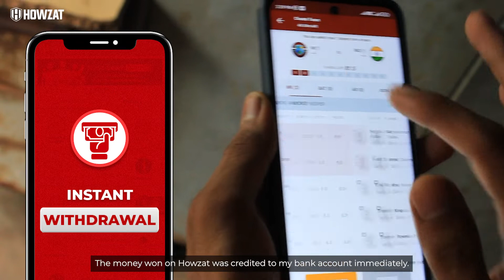Mahendrasinh Chavda | Howzat Winner | Gujarat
Howzat par hain sabse zada Winning Chances! Abhi download karo ✅

Kutch, Gujarat ke Mahendrasinh Chavda bata rahe hain Howzat par apni winning story! Aayie jante hain kyu Howzat hai inki favourite fantasy app 🥳